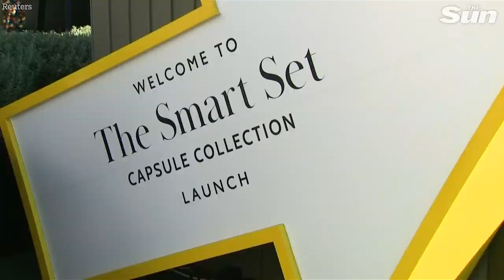Meghan Markle glows for her first speech after maternity leave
MEGHAN Markle glowed as she arrived for her first royal event back from maternity leave today - modelling her new clothing line herself.

The Duchess of Sussex looked effortlessly chic as she stepped out to launch her high street women's work wear range in aid of Smart Works, one of her first patronages…

Candid Meghan Markle photos show the Duchess laughing and hugging models on the set of her Marks & Spencer fashion shoot:

Meghan Markle wears Princess Diana’s bracelet and butterfly earrings as she launches her new clothing line: